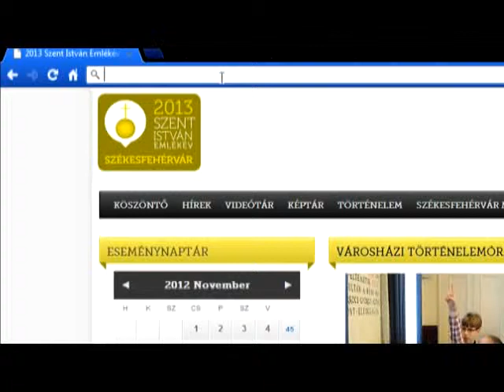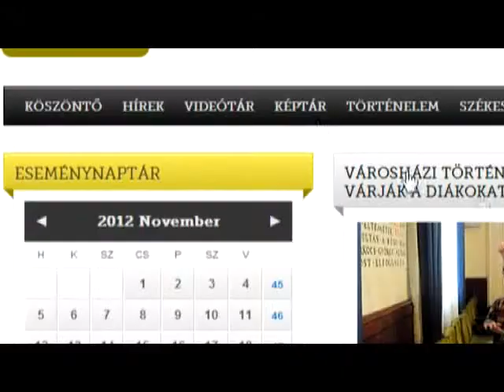2013.szekesfehervar.hu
A mai napon elindult a 2013-as Szent István Emlékév honlapja. Ide kerül majd fel a jövőben minden olyan információ, ami a jövő év ünnepi programjaival kapcsolatos. A fejlesztők és a város vezetése szeretné, ha a portál egy mindenki számára hasznos, interaktív weboldallá válna.